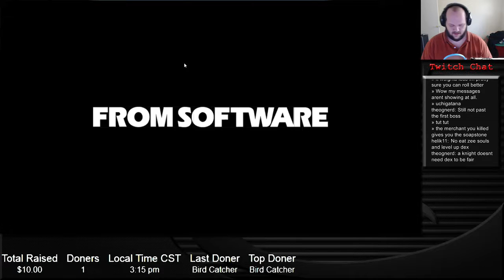Dark Souls: Twitch Stream Playthrough Part 4